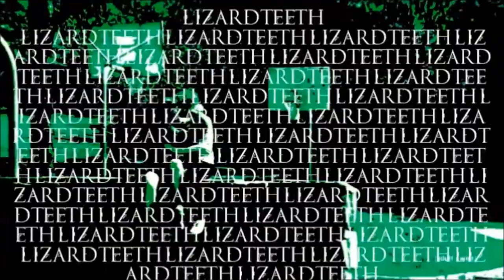$CΔLΣ$ - LIZARD TEETH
495 DEATH CULT
TRA$H GANG
@SCALESCUT ON SOUNDCLOUD/INSTA/SNAP
PROD. @GRIESGRAMMAR

IM A HUGE MDE FAN SO THIS IS A MUST
SHOUTS OUT TO SAM, NICK, AND CHARLS

[YUNG LIZARD GILLS]

way too wave from the base
great dude came with the saints
fuck around
crank liu kang ina wraith
scale save the rap game thanks

yall cant crawl with the scales
i pay and also move bails
i spray and also hoot snails
who is supposed to be real
i wanna fly in a ship
i wanna lie in a crypt
i wanna dine wit a myth
i wanna fry in a pit

take his whole stash now
he got a clean shave
YALL NEEDA SIT DOWN and BEHAVE
FUCK AROUND
YALL COULD GET KILT
WEARIN DRESSES
YO BITCH
IS A MILF
just like my phone
wanna die everyday
thots hit me up
dont ever wanna play

*i made it like this so me and jorge can trip out while watching it*